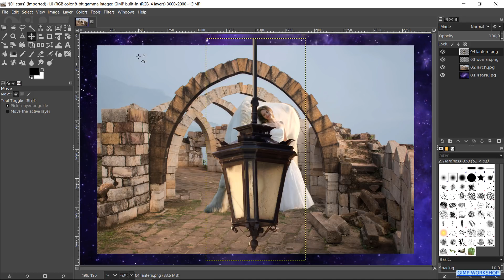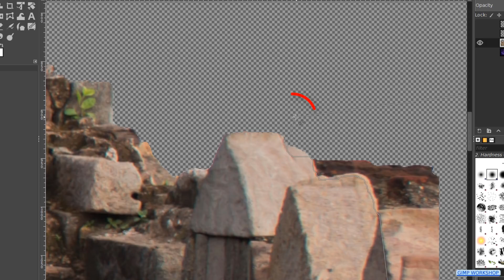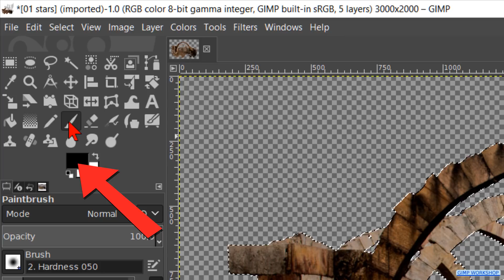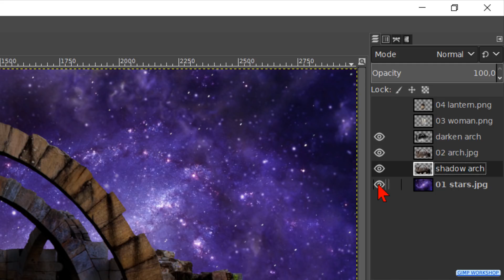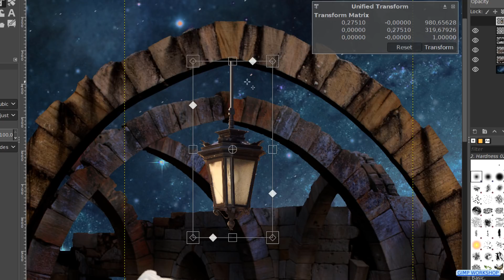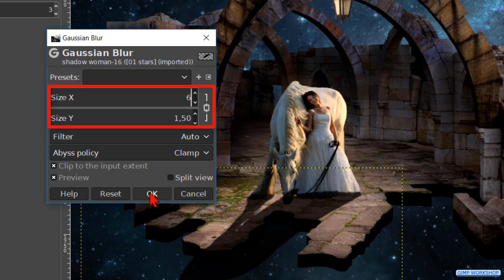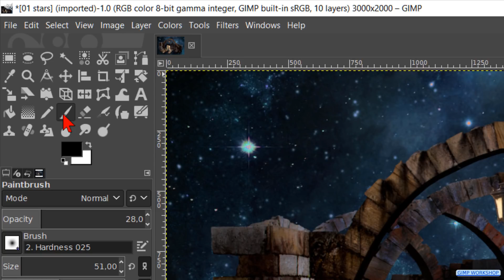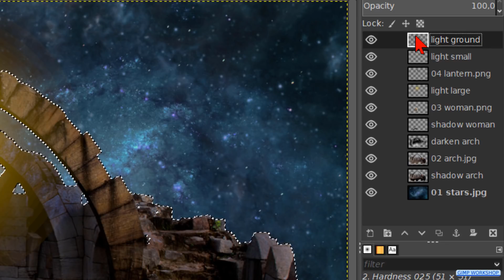Gimp: Magical Fantasy X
Step by step and click by click tutorial for making an awesome magical fantasy image. Relax, enjoy and have fun.😉

Gimp 2.10.8 standard installation – Windows 10. Always check all your settings and options with the ones in the tutorial, not only the ones that are mentioned. When you use an image with a different size, you might need to adjust some of the given values from the tutorial.

Click on the CC button at the bottom of the video for English subtitles. Sorry for my 'Dutch freeware' English 😉.

I hope you have fun, making, or just watching the tutorial. Thank you very much for your thumbs up, your nice comments and your friendliness about the coffee ☕️ donations!